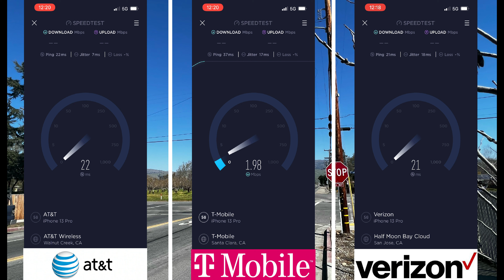E San Martin Ave & Llagas Ave | San Martin CA | Cellular Network Speed Test AT&T T-Mobile Verizon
Outdoors at the intersection of East San Martin Avenue  and Llagas Avenue in San Martin, California using iPhone 13 Pro & Premium Data Plans.